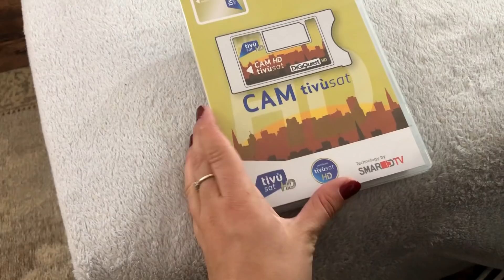Decoriamo il TERRAZZO per l'AUTUNNO! 🧡 🎃 🍁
Buonasera ragazzi!
Nuovo vlog in cui decoro insieme a voi il terrazzo per l'autunno!
Un abbraccio,
Alessandra